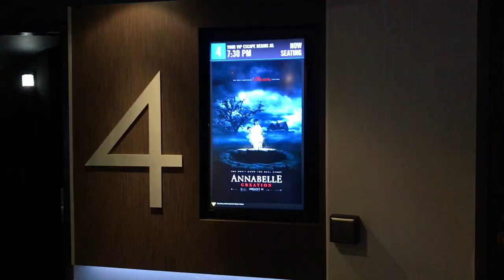I POISONED MY GAY BOYFRIEND | VLOG 25